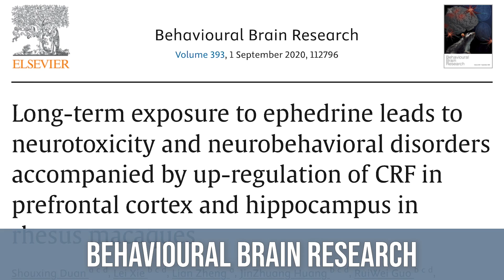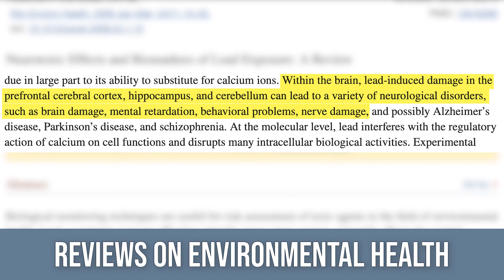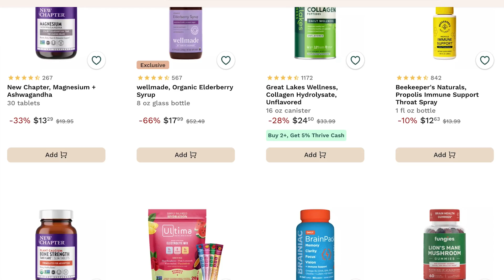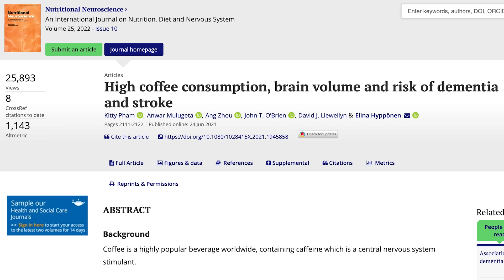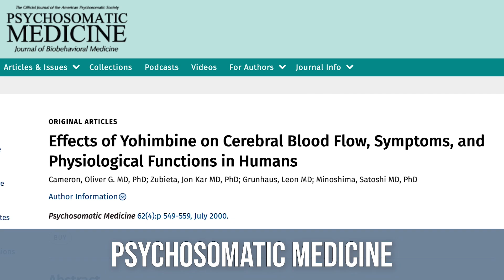The 5 Most Brain Damaging Supplements that are Hiding in Plain Sight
5 Supplements that Harm the Brain

References

Timestamps ⏱

0:00 - Intro
0:35 - Ephedra
2:27 - Calcium
4:45 - DMAA
6:10 - Join Thrive Market Today to get 30% Off Your First Order AND a Free Gift Worth up to $60!
7:01 - Caffeine
9:29 - Yohimbine